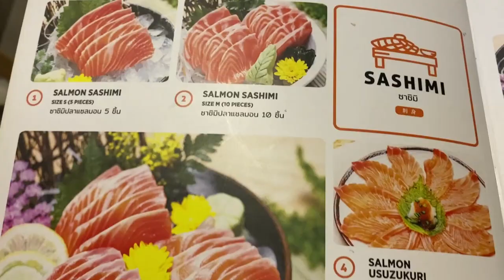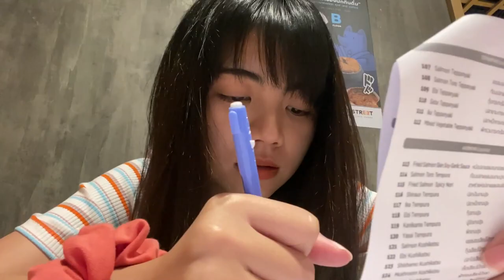คุ้มแค่ไหน บุฟเฟต์แซลมอน | Snook Channel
วันนี้สนุ๊กจะพาทุกคนไปสัมผัสกับบุฟเฟต์แซลมอน ในราคา 499 บาท กินได้เยอะเท่าไร? จะคุ้มแค่ไหน?ไปดูกันเลยยย.

NETA FISH&MEAT 2 สาขา